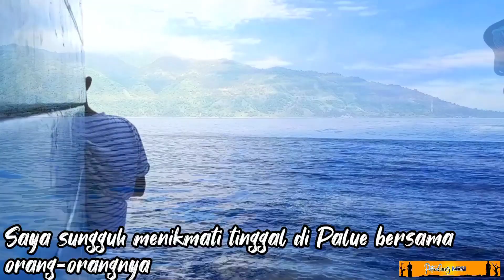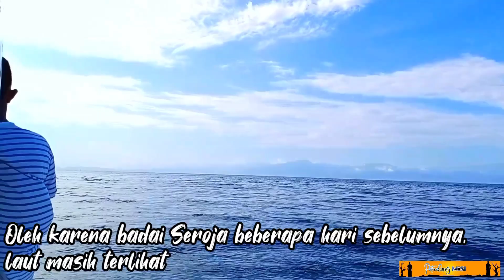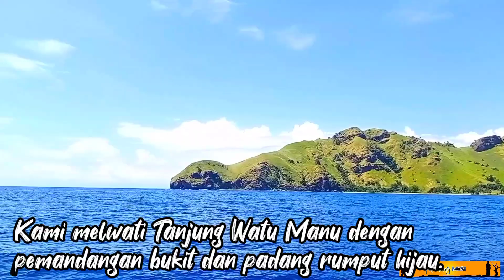Obrigado Palue - Kembali ke Maumere Manise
Usai menjalankan kunjungan pastoral di Paroki Uwa, Palue, saya harus kembali ke Maumere, Flores. Saya menumpang KM Rosario Indah. Penumpang memadati kapal itu.

Ketika kapal bergerak meninggalkan pelabuhan Palue dan memandang Palue yang makin menjauh, saya hanya bisa mengucapkan terima kasih.
Saya sungguh menikmati tinggal di Palue bersama orang-orangnya yang bersahaja.

Oleh karena badai Seroja beberapa hari sebelumnya, laut masih terlihat bergelombang. Kapal melaju pelan di tengah arus dan gelombang laut. Ada perasaan cemas dan takut. Namun saya yakin, Tuhan tetap menyertai perjalanan kami.

Kami melwati Tanjung Watu Manu. Pemandangannya begitu indah: bukit dan padang rumput hijau. Kami juga melewati perkampungan Wuring, sebuah kampung nelayan di atas laut. Rumah-rumahnya dibangun di atas laut.

Setelah kurang lebih empat jam perjalanan, kami pun tiba dengan selamat di Pelabuhan Lorens Sai, Maumere, Flores, NTT.  Suatu hari nanti saya akan kembali mengunjungi Palue.

Salam hangat
Petualang Misi